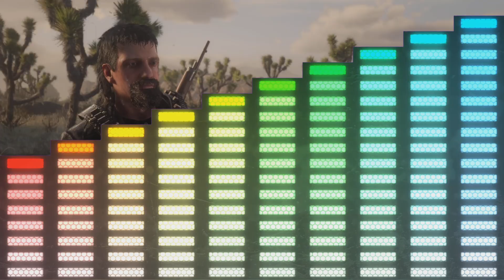RDR 2 Railroad Barron Fun!🤠🐴